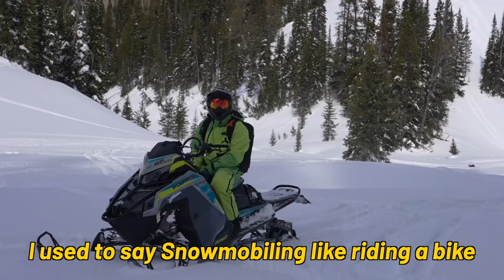New Mini Snow Bike!!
Turning my pit bike into a snow bike!

Snowmobile Rideout Details:
February 5th, 2022
Cormorant Inn, Cormorant Minnesota
12-Whenever
Ride Leaves at 12, hour-long tour around the area, meet back at Cormorant Inn for raffle drawings, Food, Drinks, Pictures and hanging out!

In todays video, we install lil ripper timbersled snowbike kits on two of our crf 110 pit bikes. They are a lot of fun to ride but extremely under powered! Later we take out our new 4 seater Polaris RZR and drive it around in the snow! Later we head to Afton, Wyoming to ride snowmobiles in the mountains with our buddy Sahen Skinner!